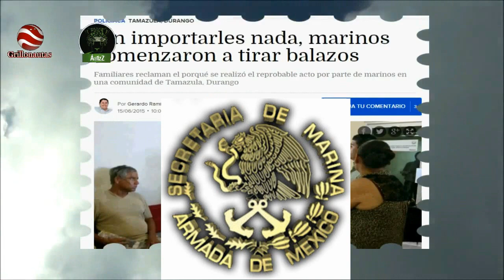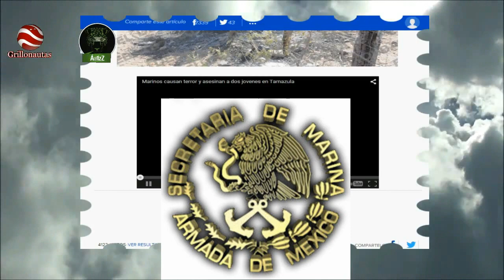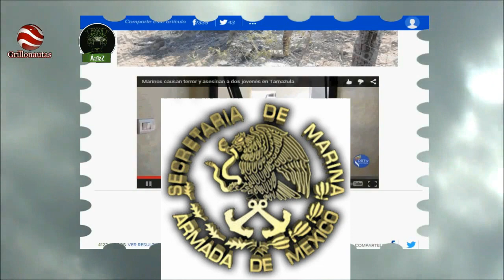SEMAR justifica su 'operativo' en Tamazula, Dgo., mediante comunicado.